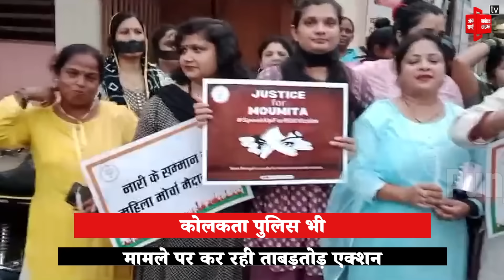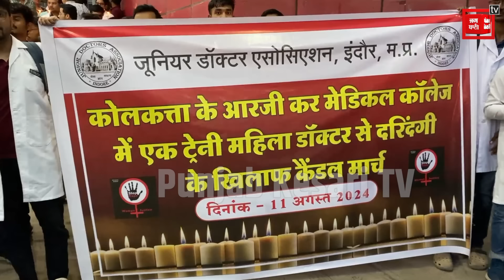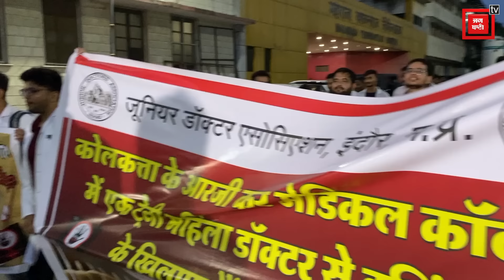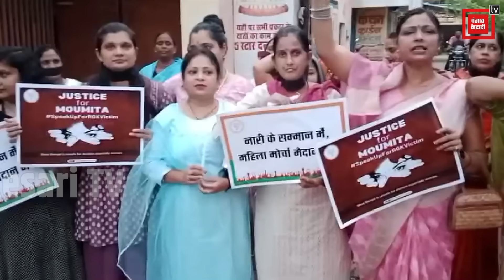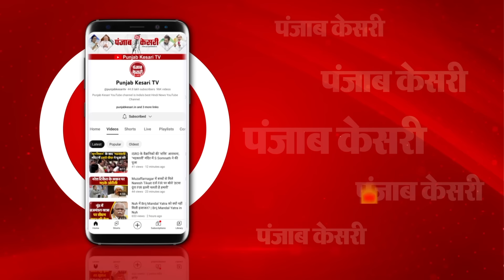Kolkata Doctor Rape Murder Case: CBI की जांच कहां तक पहुंची?, लपेटे में BJP नेता Locket Chatterjee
कोलकाता के आरजी कर मेडिकल कॉलेज में  ट्रेनी डॉक्टर से रेप और हत्या के मामले में CBI को अब तक की जांच और डॉक्टर के बैचमेट्स के बयानों से पता चला है कि मानव अंगों के अवैध कारोबार से पर्दा उठाने की कोशिश रोकने के लिए ट्रेनी डॉक्टर को रास्ते से हटाया गया..CBI नेम दो दिन के भीतर कुल 19 लोगों से  पूछताछ कर चुकी है...